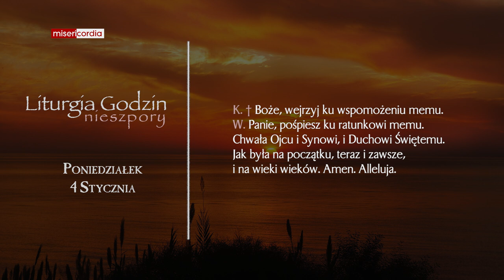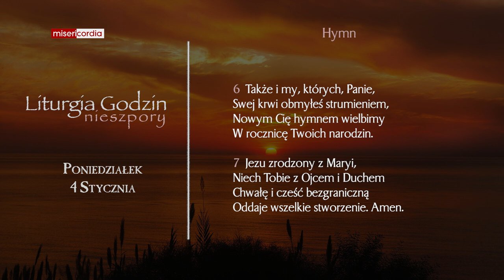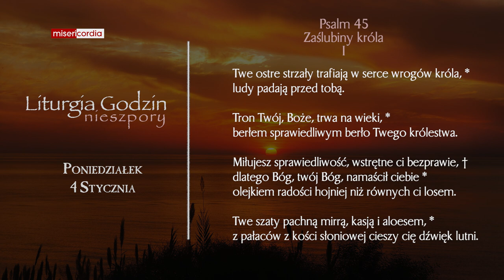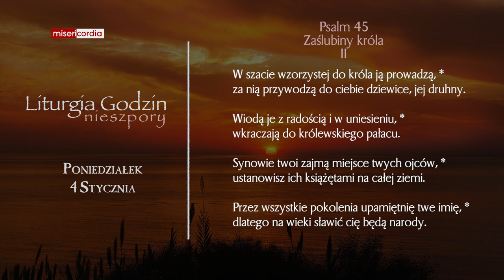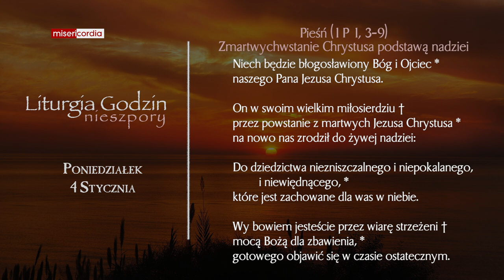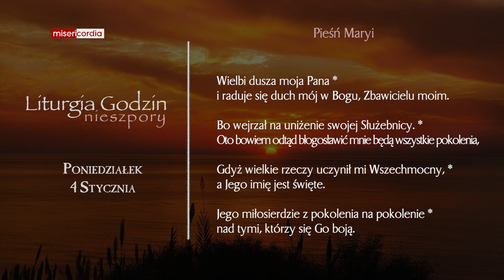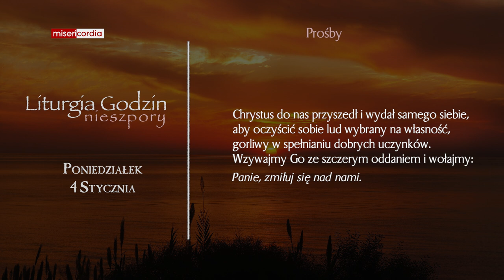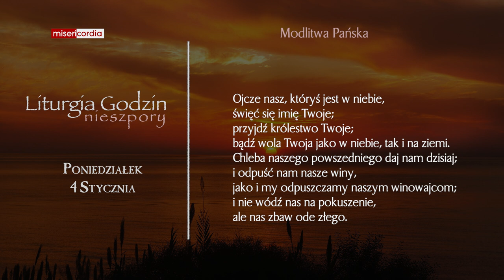Liturgia Godzin | Nieszpory | Poniedziałek, 4 Stycznia